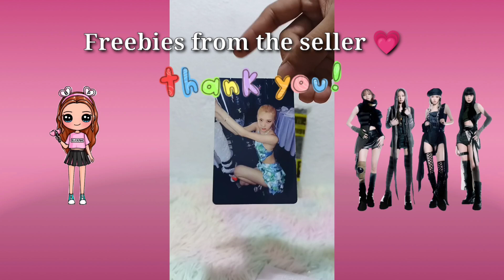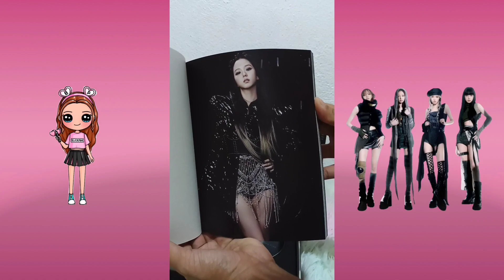BORN PINK ALBUM asmr unboxing blackpink 🖤💗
Super happy with my purchase on shopee I know it's late to get this album but I just want to remember the bornpink concert I attended so I bought it. It's one of the books, indeed!